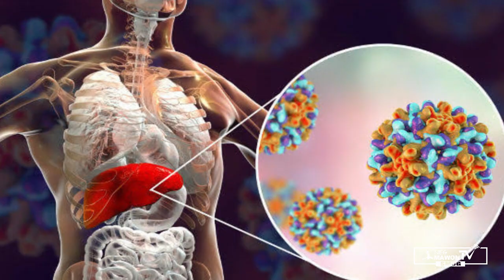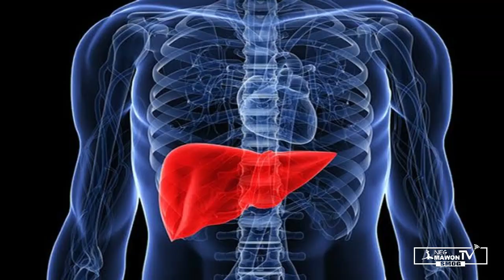Fel siw vle viv lontan Smog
Etwaye fwaw nan 3 jou selman.